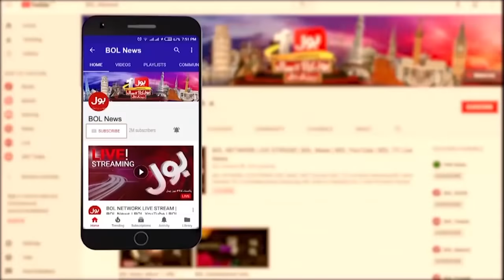Murree Snow Storm | Who is Involve in Murree incident? | Big News | Tabdeeli with Ameer Abbas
Murree today news | Murree Tourist Place | Murree Tourist | Tourist Stuck in Murree | Pakistan News | Murree Snow Storm News | Murree Snow News